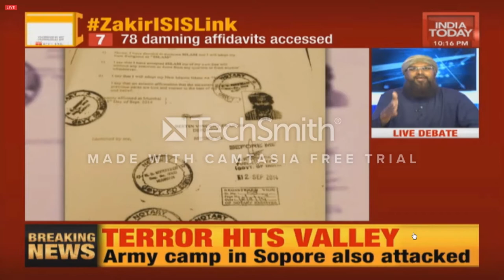"Dr. Zakir denounced ISIS" says Umar Shariff, at the India Today Tv